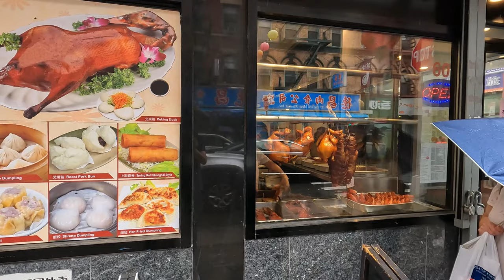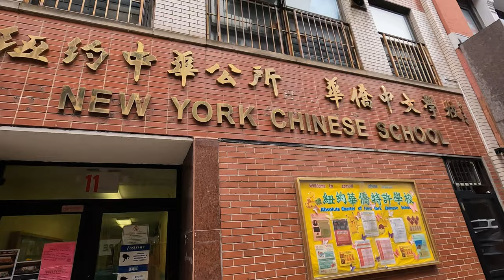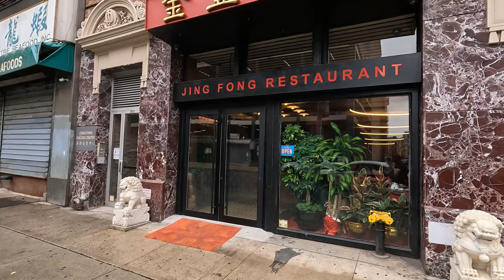NEW YORK CITY Walking Tour [4K] - CHINATOWN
00:00 East Broadway
11:38 Kimlau Square
13:05 Mott Street
15:30 Pell Street
16:50 Doyers Street
18:30 Bowery
19:35 Pell Street
21:45 Mott Street
23:18 Bayard Street
24:42 Elizabeth Street
26:43 Canal Street
27:52 Mott Street
29:48 Bayard Street
31:02 Mulberry Street
33:44 Baxter Street
34:20 Columbus Park
37:24 Mulberry Street
39:12 Canal Street
43:24 Centre Street

CHINATOWN is a neighborhood in Lower Manhattan, New York City, bordering the Lower East Side to its east, Little Italy to its north, Civic Center to its south, and Tribeca to its west. With an estimated population of 90,000 to 100,000 people, Chinatown is home to the highest concentration of Chinese people in the Western Hemisphere. Manhattan's Chinatown is also one of the oldest Chinese ethnic enclaves.